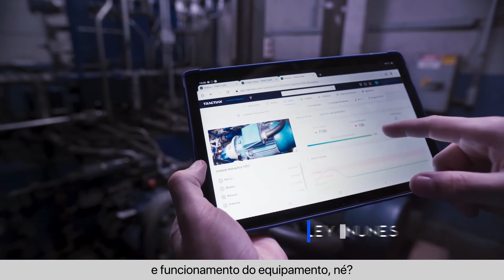Como funciona o sistema TRACTIAN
A AmstedMaxion é a maior fabricante de fundidos ferroviários e industriais da América do Sul, e está usufruindo do monitoramento online de ativos TRACTIAN ✅

Estamos monitorando diversas máquinas, em diversos setores dentro do processo de fabricação. Como compressores, ventiladores, exaustores e mandrilhadora CNC.

Confira o depoimento completo e veja como estamos ajudando a rotina do time por lá.

Para a TRACTIAN é um orgulho enorme ver os resultados obtidos. Levar uma solução completa em manutenção preditiva e gestão de ativos para aqueles que estão na linha de frente é e sempre será nosso maior combustível. 🧢

Parabéns para toda a equipe de Manutenção da AmstedMaxion de Cruzeiro.